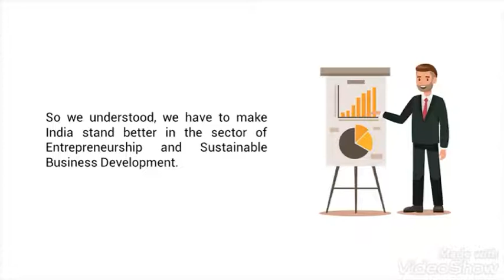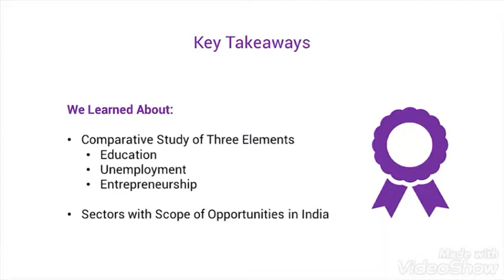How to start tour own business by our Entrepreneuship course [in Hindi] Lecture-8 [720p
Kaise aap apne business ko start kar sakte hai..kaise aap apne small scale business ko ek large scale business mein convert kar sakte hai...yeah saare cheez hum aapko iss course ke madhyam se aapko sikhayenge...